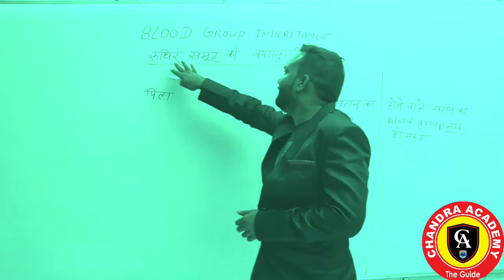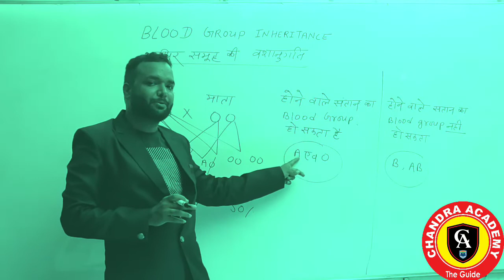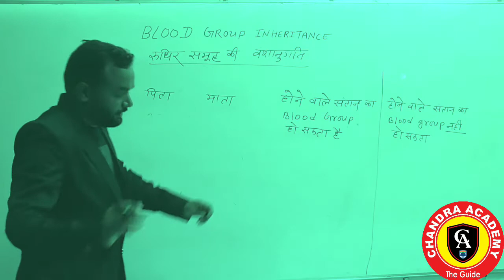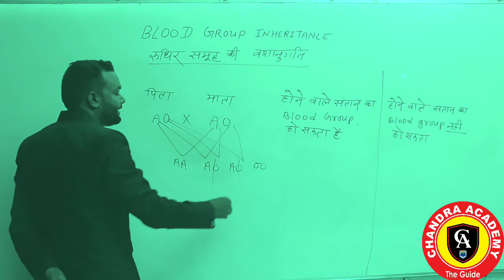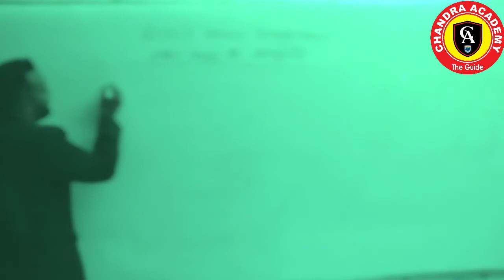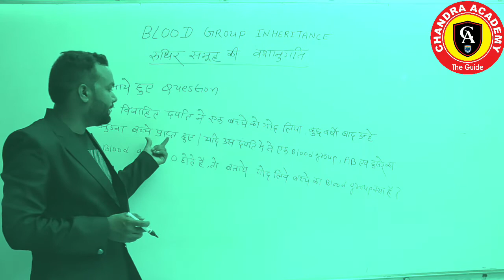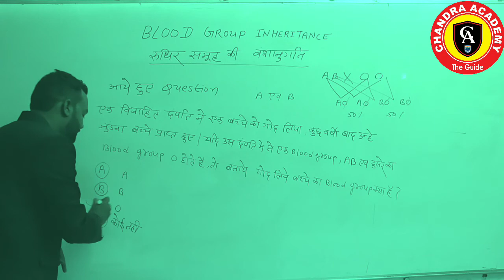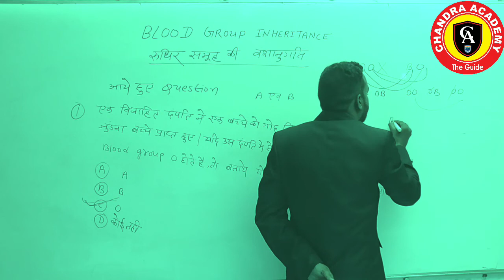PSC,VYAPAM DEMO -SCIENCE,रुधिर समूह की वंशानुगति,BLOOD GROUP INHERITANCE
61.यदि माता-पिता में से एक का रुधिर वर्ग AB है और दूसरे का O, तो उनके बच्चे का संभावित रुधिर वर्ग होगा?

[A] A या B
[B] A या B या O
[C] A या AB या O
[D] A या B या AB या O

Hide Answer

Correct Answer: A [A या B]

62.रक्त-समूह O की माता का बच्चा रक्त-समूह O का है, बच्चे का पिता किस रक्त-समूह का हो सकता है?

[A] केवल O
[C] केवल A या B
[D] केवल AB

Hide Answer

Correct Answer: A [केवल O]

63.यदि माता का रुधिर वर्ग ‘O’ तथा पिता का रुधिर वर्ग ‘AB’ है, तो संतान का रुधिर वर्ग होगा?

[A] A एवं B
[B] O एवं AB
[C] B एवं AB
[D] AB एवं A

Hide Answer

Correct Answer: A [A एवं B]

64.ऐम्निओटिक द्रव की कोशिकाओं में किसकी उपस्थिति की जांच से भ्रूणीय शिशु का लिंग-निर्धारण कर सकते है?

[A] बार पिण्ड
[B] लिंग गुणसूत्र
[C] काएज्मैटा
[D] काइनेटोकोर

Hide Answer

Correct Answer: A [बार पिण्ड]

65.मेण्डल का जन्म किस देश में हुआ था?

[A] रूस
[B] ऑस्ट्रिया
[C] ब्रिटेन
[D] ऑस्ट्रेलिया

Hide Answer

Correct Answer: B [ऑस्ट्रिया]

66.मनुष्य के किस लक्षण की वंशागति के लिए एक से अधिक जीन जोड़ियाँ काम करती है?

[A] त्वचा का रंग
[B] फिनाइलकीटोनूरिया
[C] वर्णान्धता
[D] हंसियाकार रुधिराणु ऐनिमिया

Hide Answer

Correct Answer: A [त्वचा का रंग]

67.इनमें से कौनसे गुणसूत्रों वाला व्यक्ति क्लाइनफेक्टर सिंड्रोम होगा?

[A] XXY
[B] XX
[C] XY
[D] XO

Hide Answer

Correct Answer: A [XXY]

68.वे जीन जो Y-गुणसूत्र के असमजात खण्ड में होते हैं कहलाते है?

[A] होलैन्ड्रिक
[B] ऑटोसोमी
[C] उत्परिवर्ती
[D] पूर्णत: लिंग-सहलग्न

Hide Answer

Correct Answer: A [होलैन्ड्रिक]

69.हंसियाकार रुधिराणु ऐनिमिया की वंशागति में अपूर्ण प्रभाविता किस जीनोटाइप से उद्घाटित होती है?

[A] AA
[B] AS
[C] SS

Hide Answer

Correct Answer: B [AS]

70.मानव का इनमें से कौनसा लक्षण आनुवंशिकी नही हो सकता है?

[A] इन्फ्लुएंजा
[B] इनैमलविहीन दांत
[C] चौड़े नथुने
[D] युक्तांगुलिता

Hide Answer

Correct Answer: A [इन्फ्लुएंजा]